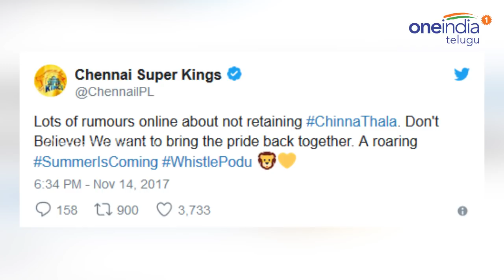IPL 2018 : What About Suresh Raina ? | Oneindia Telugu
Come April and the city of Chennai will be buzzing as the Chennai Super Kings will play their first game in the Indian Premier League after a gap of two years. The two-time IPL winners, who completed two-year suspension along with Rajasthan Royals, were suspended from the tournament following the IPL spot-fixing saga that rocked the cash-rich tournament in 2013.

ఫిక్సింగ్‌ ఆరోపణల కారణంగా రెండేళ్లు నిషేదం ఎదుర్కోన్న చెన్నై సూపర్‌ కింగ్స్‌, రాజస్థాన్‌ రాయల్స్‌ జట్లు ఐపీఎల్‌ 11వ సీజన్‌లో పునరాగమనం చేయనున్న సంగతి తెలిసిందే. అయితే ఆయా జట్లు తమ తమ ఆటగాళ్లనే వెనక్కు తీసుకునేందుకు మొగ్గు చూపుతున్నాయి.మరోవైపు 10 ఏళ్ల కాంట్రాక్టు ముగియడంతో అన్ని ఫ్రాంఛైజీలకు చెందిన ఆటగాళ్లు నేరుగా వేలంలో పాల్గొననున్నారు. ఈ నేపథ్యంలో పలు ఫ్రాంఛైజీలు ముగ్గురు (ఇద్దరు భారత్‌ ఆటగాళ్లు, ఒక విదేశీ ఆటగాడు) పాత ఆటగాళ్లను తమతోనే ఉంచుకునే విధానాన్ని తెరపైకి తీసుకువచ్చాయి. దీనికి ఐపీఎల్‌ గవర్నింగ్‌ కౌన్సిల్‌ కూడా ఆమోదం తెలపడంతో ఎవర్ని తమ జట్టులో ఉంచుకోవాలన్న దానిపై ప్రస్తుతం చర్చలు జరుగుతున్నాయి. చెన్నై అభిమానులు ముద్దుగా 'తలా' అని పిలుచుకునే మహేంద్ర సింగ్ ధోని ఇప్పటికే చెన్నై తరుపున ఆడతాడాన్న విషయం ఖరారైంది.